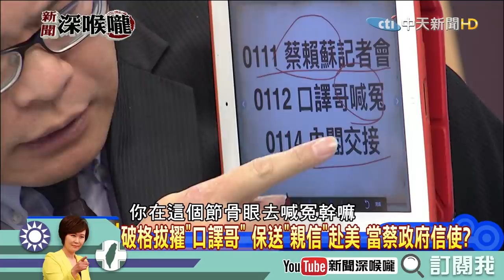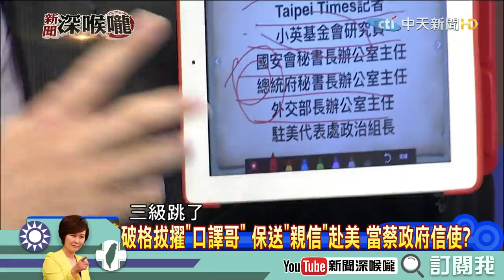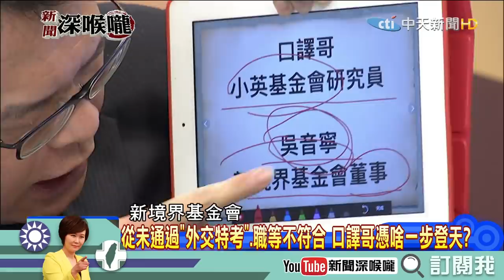《新聞深喉嚨》精彩片段 口譯哥不符規定？趙天麟：對年輕人太苛責了！